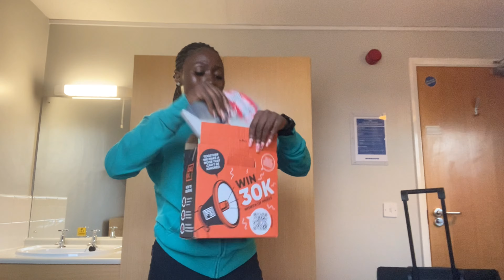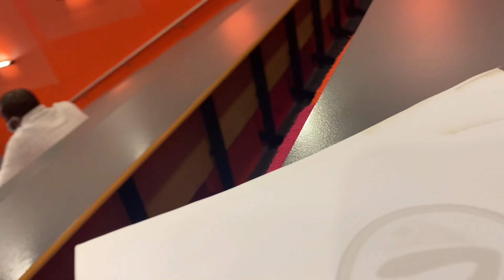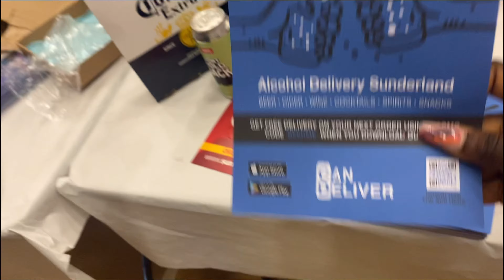LIVING IN UK#1: A chaotic First Week in Postgraduate School Vlog | Moving to school | MonnyLagos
You guyssss😂

Just take me as I am with this Vlog because it’s so short and long at the same time. But yeah it was my first week in school living in Uk by myself as a lagos girl😌